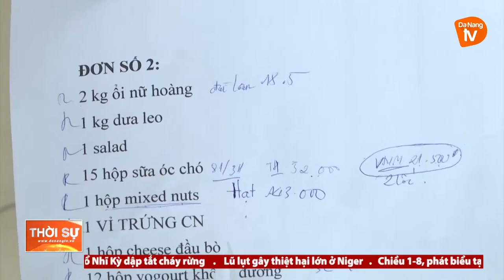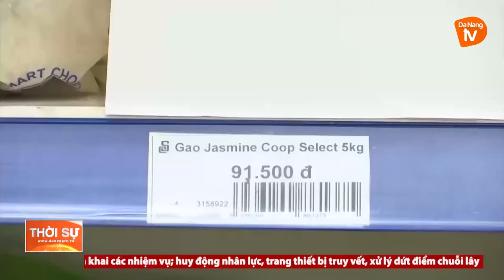ĐÀ NẴNG: ĐẢM BẢO CUNG ỨNG HÀNG HÓA THIẾT YẾU CHO NGƯỜI DÂN